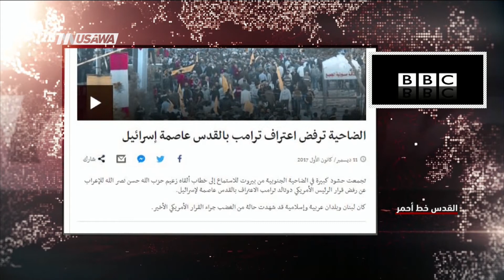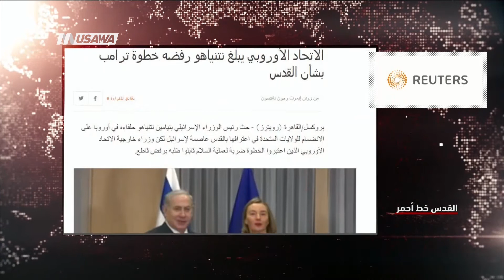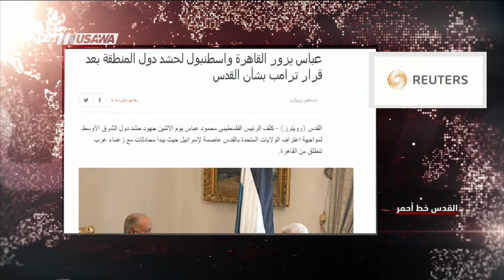الصحافة العالمية : الاتحاد الأوروبي يبلغ نتنياهو رفضه خطوة ترامب بشأن القدس، مترو الصحافة، 12.12.17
برنامج مترو_الصحافة ليوم ٠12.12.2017،عن تداعيات إعلان ترامب الاعتراف بالقدس كعاصمة
لدولة اسرائيل  وتناولت تحليل عناوين الصحافة العربية والعالمية والاسرائيلة والعربية حول هذا الموضوع .

ضيف الفقرة :
** نبيل سلامة - صحفي واعلامي

عناوين الصحف العالمية :
1 الضاحية ترفض اعتراف ترامب بالقدس عاصمة إسرائيل
تجمعت حشود كبيرة في الضاحية الجنوبية من بيروت للاستماع إلى خطاب ألقاه زعيم حزب الله حسن نصر الله للإعراب عن رفض قرار الرئيس الأمريكي دونالد ترامب الاعتراف بالقدس عاصمة لإسرائيل. - البي بي  سي
2 الشرطة الأمريكية تحتجز شخصا بعد انفجار في نيويورك
وقال مسؤولو إطفاء إن أربعة أشخاص أصيبوا ولكنهم ليسوا في خطر. وقالت الشرطة إن المشتبه به أصيب. - البيبي سي
3 من رام الله.. خيبات أمل الفلسطينيين قد تشعل نارا أكبر - cnn
4 سفيرة أمريكا للأمم المتحدة: السماء لم تسقط بسبب القدس ونواجه إيران مع العرب -
5 إيران تعلق على اجتماع الجامعة العربية حول القدس: لم يتضمن موقفا أو إجراء والسبب اللامبالاة
6 ملفات القدس وسوريا ومكافحة الإرهاب بلقاء بوتين والسيسي في مصر - cnn
7 الاتحاد الأوروبي بلغ نتنياهو رفضه خطوة ترامب بشأن القدس - cnn
8 ملفات القدس وسوريا ومكافحة الإرهاب بلقاء بوتين والسيسي في مصر
9 الاتحاد الأوروبي بلغ نتنياهو رفضه خطوة ترامب بشأن القدس
10 بوتين: القرار الأمريكي بشأن القدس يزعزع استقرار الشرق الأوسط
11 قال الرئيس الروسي فلاديمير بوتين يوم الاثنين إن روسيا وتركيا متفقتان على أن قرار الولايات المتحدة الاعتراف بالقدس عاصمة لإسرائيل يزعزع استقرار الوضع في الشرق الأوسط.
12 عباس يزور القاهرة واسطنبول لحشد دول المنطقة بعد قرار ترامب بشأن القدس
13 كثف الرئيس الفلسطيني محمود عباس يوم الاثنين جهود حشد دول الشرق الأوسط لمواجهة اعتراف الولايات المتحدة بالقدس عاصمة لإسرائيل حيث يبدأ محادثات مع زعماء عرب تنطلق من القاهرة.

Downlink frequency -  الترد :
12645 MHZ

Polarity  - الاستقطاب:
Horizontal

Symb.Rate - معدل الترميز:
27.500  MS/s

FEC - تصحيح الخطأ :

5/6

DL: 11958 H
SR: 27500
FEC: 5/6

48_#
‫#‏فلسطين_٤٨‬
‫#‏فلسطين_48‬
‪falasteen_48#‎‬
‫#‏عرب_٤٨
‪‎arab_48#‬
‫#‏تواصل‬
‫#‏اكسر_حصارك‬
‫#‏بلشنا_نرجع‬
‫#‏شعب_واحد‬
 ‪#‎mosawah‬
‪#‎Equality‬
‪#‎égalité‬
‫#‏مساواة‬
‫#‏حق‬
‫#‏عدالة‬
‫#‏تساوٍ‬
‫#‏تعادل‬
‫#‏تماثل‬
‫#‏تسوية‬
‫#‏معادلة‬